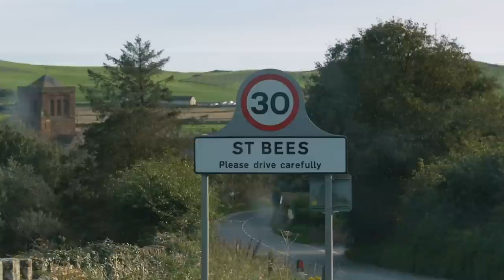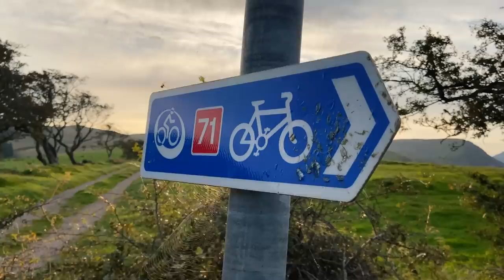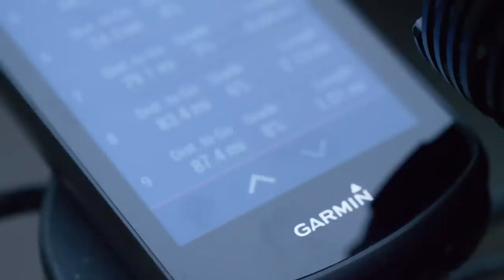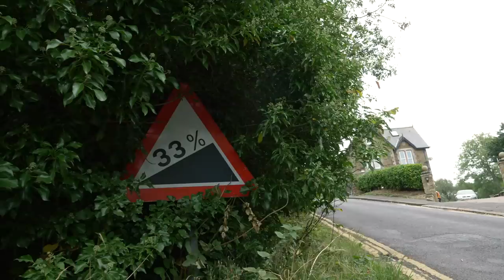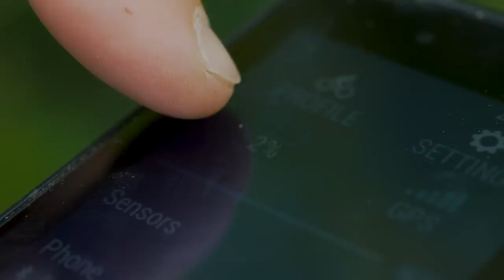Rich's Coast-to-Coast Epic Ride | Solo Mountain Bike Adventure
Rich had planned an epic cross country bike adventure from coast to coast across the north of the UK, starting in St Bees and finishing at Robin Hood Bay. His plan was to be covering approximately 200 miles in 4 days, solo. But due to a much tighter production schedule, we had to ask him to do this trip in 2 days! - Can he make it in time?

In association with Garmin.

(Advanced riders only)

Explore our new GMBN T-shirts and more!

A Rising Sun - Alan Ellis
Ocean Beach 2 - SFX Producer
The Way That It Is (Instrumental Version) - Malena Stark
Vibrations of the Universe (Instrumental Version) STEMS DRUMS
As I'm Falling Down (Instrumental Version) - Middle And End
Yambu - Son Habana ES_Tudor - Bonnie Grace
Highlander Droid - FormantX
Frustration in Disguise - Taylor Crane
The Touch - So Vea
Snow White - Power Druid
Road With Busier Traffic - SFX Producer
Revolt - Luwaks ES_Mozie - American Legion
Redemption Army - Dexter & The Disciples
Flawless Masterplan - Christian Andersen
El Vagabundo - Chalalatas